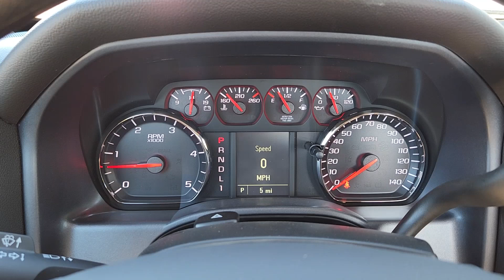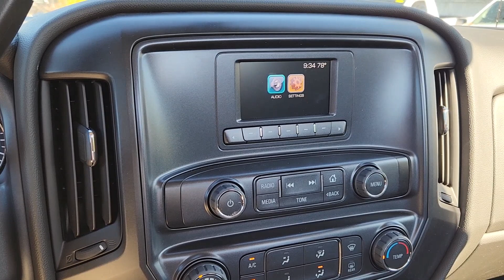2024 Chevrolet Silverado_4500HD Work Truck TX Ennis, Palmer, Garrett, Ensign, Rice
New 2024 Chevrolet Silverado_4500HD Work Truck available at Pegasus Chevrolet located in 401 S I-45, ENNIS, TX, 75119. Servicing the Ennis, Palmer, Garrett, Ensign, Rice area.

Looking for your dream car? It could be the  2024  Chevrolet Silverado_4500HD. See for yourself when you take it out for a test drive. Our professional staff looks forward to giving you excellent service! The following are some of this vehicles highlighted options: Keyless Entry, Back-Up Camera, Premium Sound System, Electronic Stability Control, Alarm, Traction Control, Intermittent Wipers, Adjustable Steering Wheel, Side Air Bag, Automatic Headlights. Don't miss the opportunity to enhance your driving pleasure while you take advantage of the latest advances in efficiency. Our team will give you an outstanding test drive experience. Stop in today!